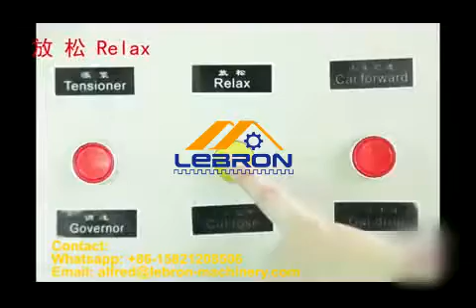High Speed Roof Sheet Roll Forming Machine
Details of High Speed Roof Sheet Roll Forming Machine--Lebron-Machinery®